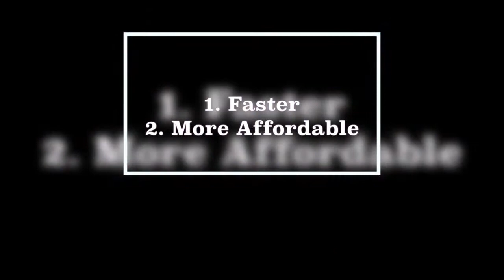What is the difference between studio and location shooting?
Advantages of green screen studio are:
Way more affordable and faster, its all done in the studio.

Here are some of the things you can do with green screen studio shooting:
• You can change the background -- it could be a winery, horse riding school, dance studio.
• You can move the presenter around
• Or have no presenter, just a voice with some images

Location shooting is where you video filmed at various location, it might all just be at your business premises. Why would you choose location shooting? To show your audiences where you are, especially if your premises is what you are selling to your customers. You don't have to come to us, we come to you.  We film on your turf, so you feel more comfortable with us filming you in your own environment. So, that's the difference between studio and location shooting.